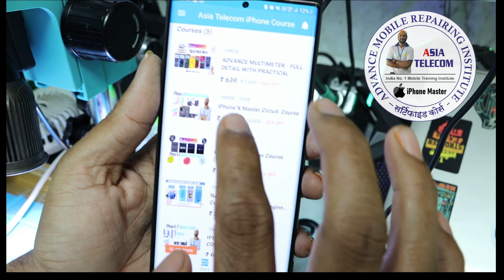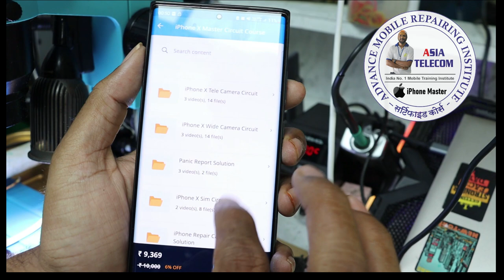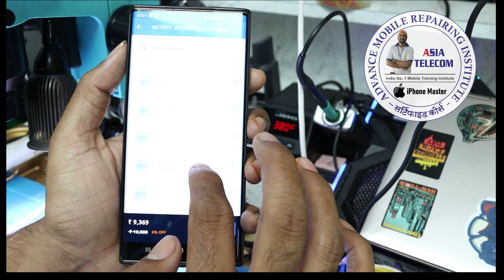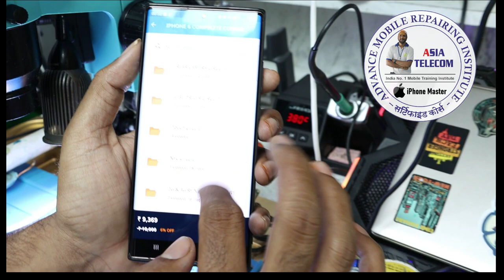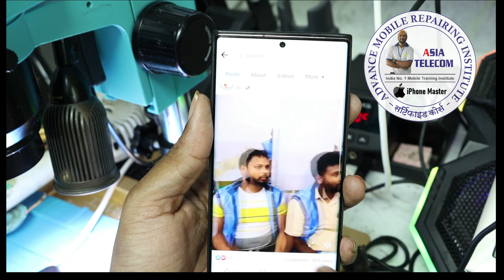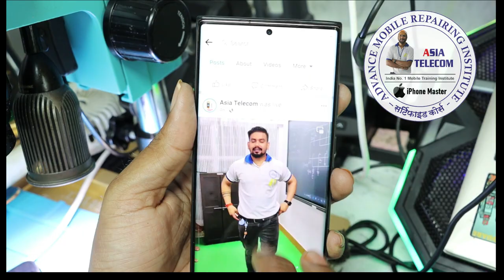A10 CPU One Time Process Done करो Safe Mode पर ( Course में आ गया अब ) iPhone CPU Best Skill